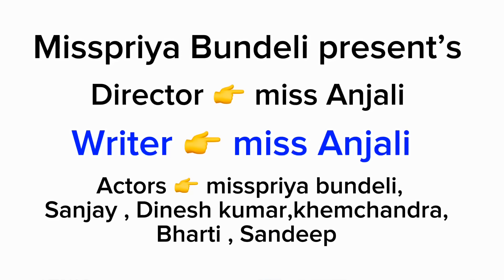नई साल पे घूमबे | nai sal pe ghumbe | बुंदेली शॉर्ट फिल्म | bundeli comedy | misspriya Bundeli